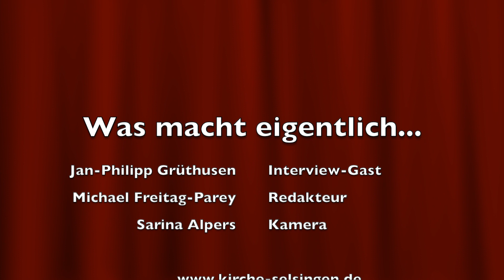Was macht eigentlich Jan-Philipp Grüthusen?